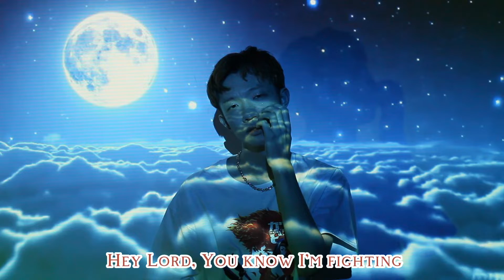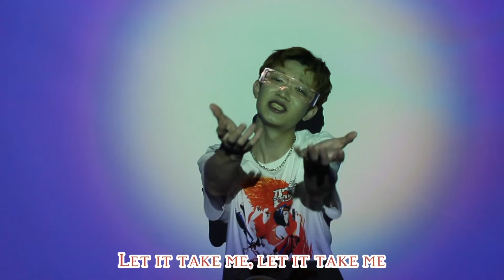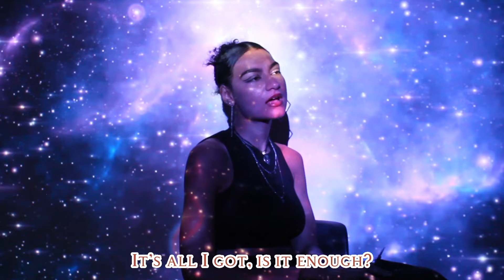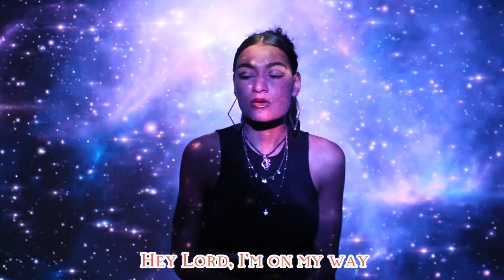“I'm Tired" by Labrinth & Zendaya | from "Euphoria"| Cover by Mengtao Jing & Mattea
Hi friends,
Me and my amazingly talented friend Mattea did a cover of this very emotional piece from "Euphoria", I hope you like it!
We had a lot of fun filming this video, enjoy the visuals :3

Songwriters: Timothy Mckenzie, Sam Levinson, Zendaya
From the album "Euphoria Season 2(An HBO Original Series Soundtrack)"